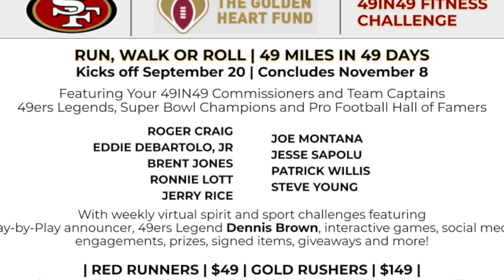49IN49 | VID3StretchDBEAB09182020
49IN49 Virtual Fitness Challenge benefitting the Golden Heart Fund